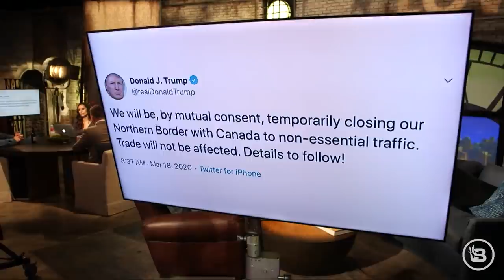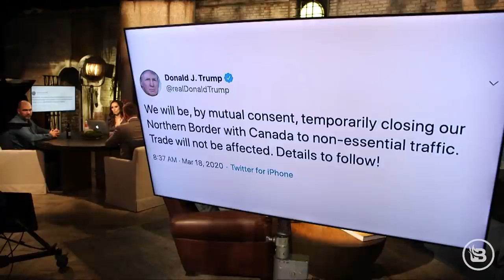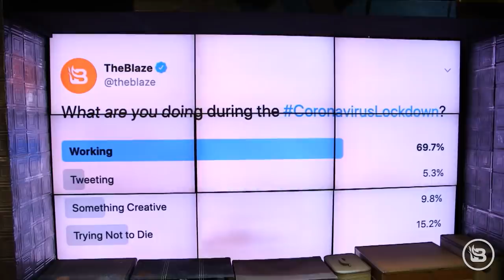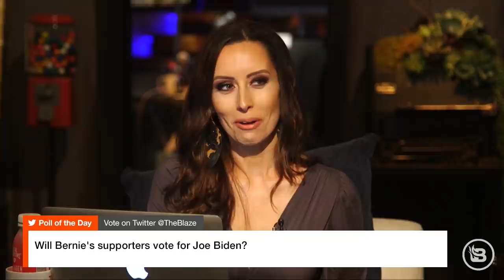Huh? Philly Police Stand With Criminals in Wake of Coronavirus | The News & Why It Matters | Ep 494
President Trump initiated the Defense Production Act today, but what exactly does that mean for America? And during a news conference, the media tries to guilt President Trump for calling the coronavirus the "Chinese virus," but Trump doesn't fall for it. There is talk that if the stimulus plan is not passed, the unemployment rate could hit 20%, but is that just a way to put pressure on senators to pass the plan? And Philadelphia police announce that they will no longer arrest criminals for certain crimes in light of the coronavirus. What's the worst that could happen? And our border is officially closed to Canada.

From the comfort, convenience and safety of home, your children can receive an accredited, classical, online education, built on Judeo-Christian values for students in Kindergarten through 12th grade. and request your free information packet today.